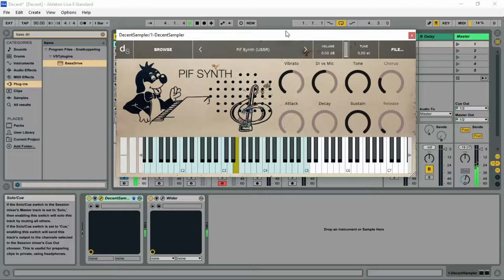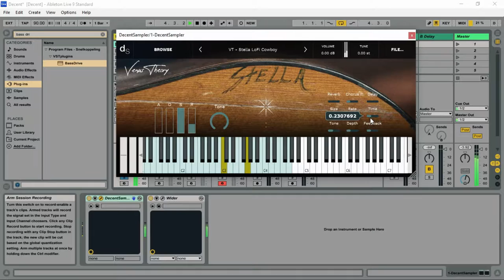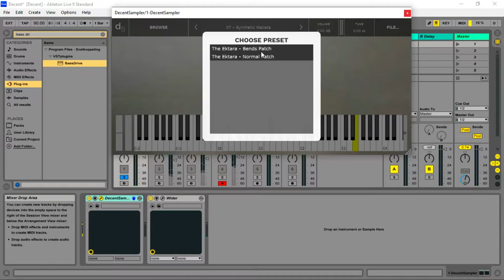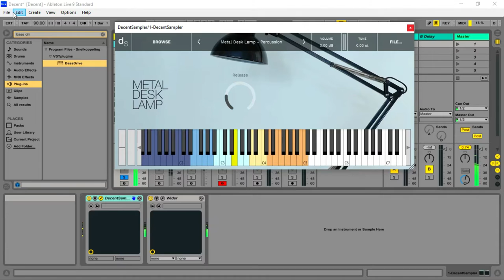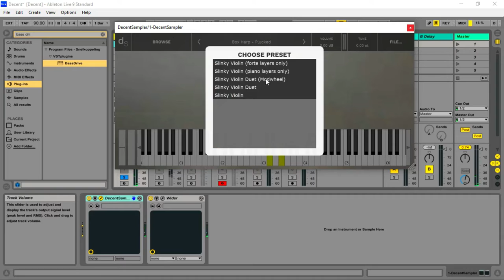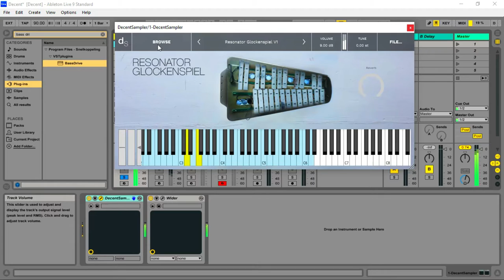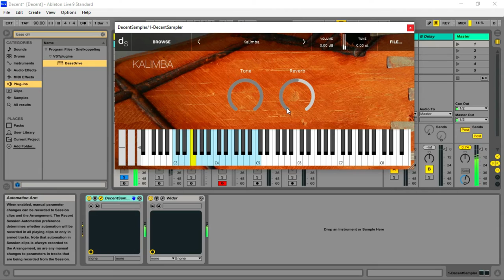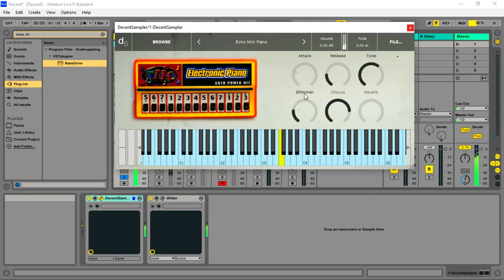Decent Sampler - FREE Sampler VST/Plugin by Decent Samples